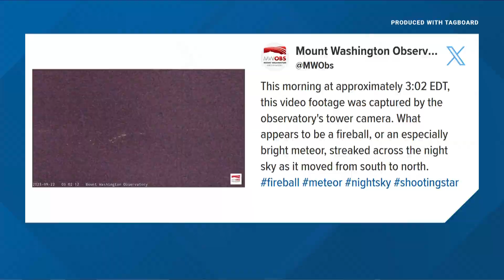We're about to get our biggest sample yet of an asteroid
A NASA spacecraft will fly by Earth on Sunday to drop off pebbles and dust collected.